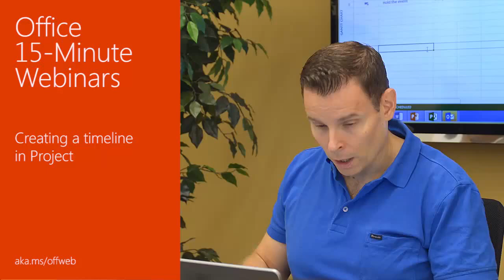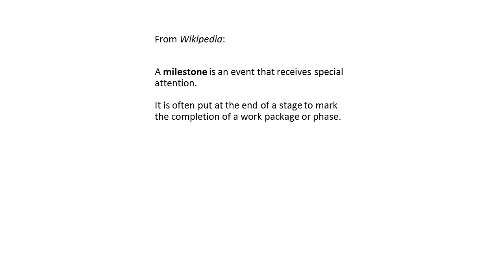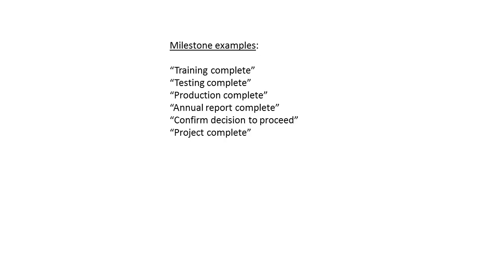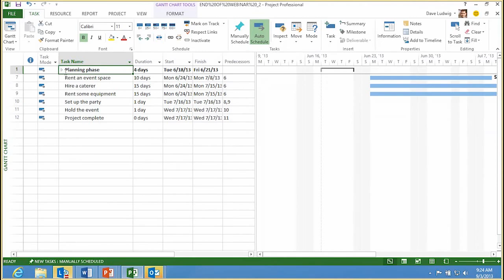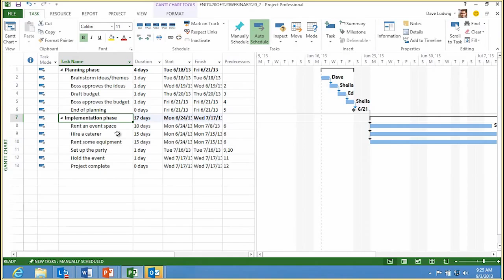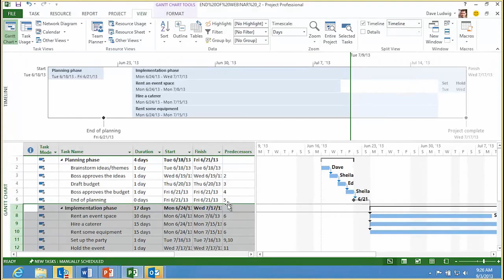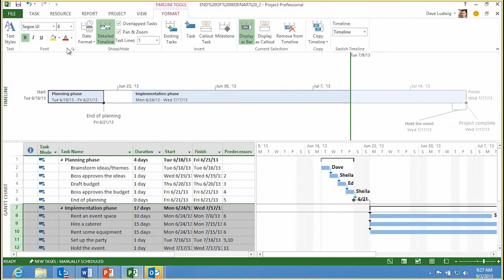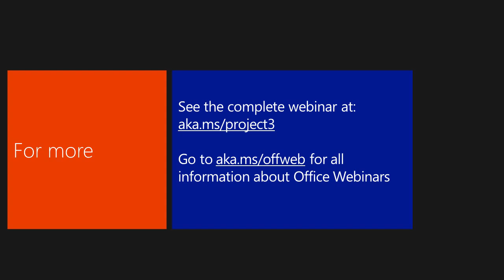Office 15 Minute Webinar How to create a timeline in Project